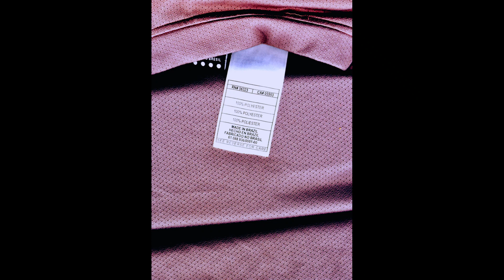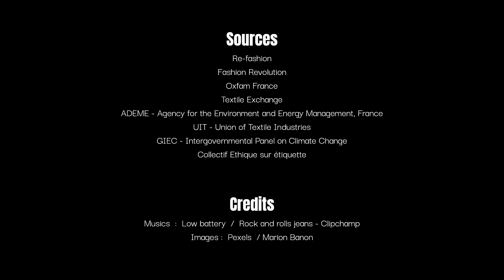Marion Banon - Keep or Boycott - Fabricademy2022-23 Final Project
Developed at LeTextileLab Lyon